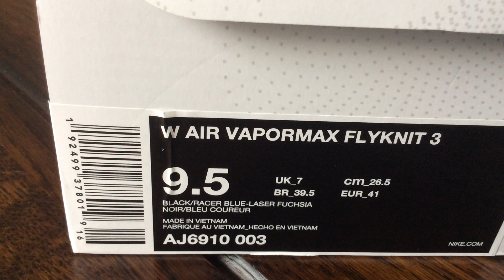Nike Air VAPORMAX FK 3 "RACER BLUE"- 2019 (Laser Fuchsia/Racer Blue/Black)(Collection)(Part 165)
One Pair New Nike Air VAPORMAX FLYKNIT 3 In My Collection :))